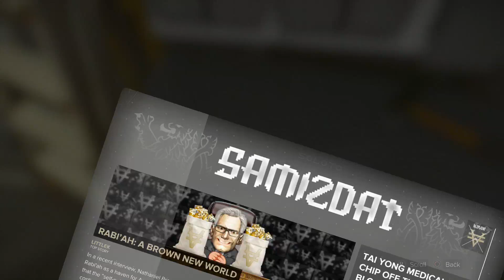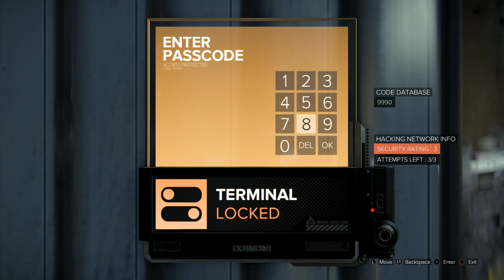Don Plays Deus Ex Mankind Divided Part 16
Golem City is a really fun place full of interesting and kind people ready to help you at a moments notice.